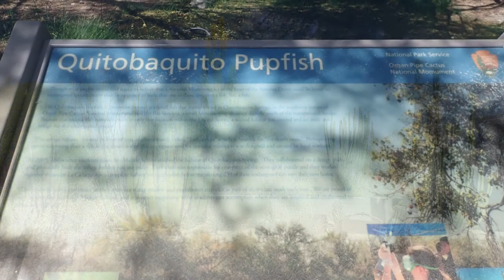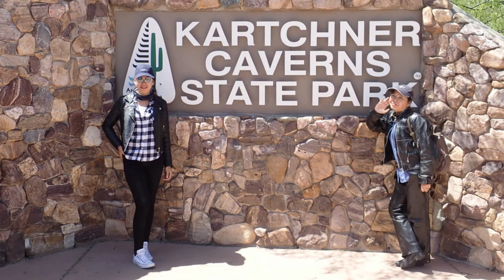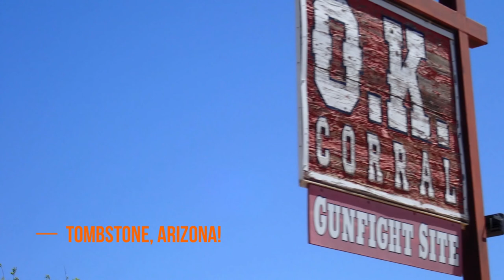ARIZONA BIKE WEEK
A four-day motorcycle trip to Arizona Bike Week in Scottsdale, Arizona. Stops included Organ Pipe Cactus National Monument, Kartchner Caverns State Park, and Tombstone, Arizona - the home of the "Shootout at the O.K. Corral".
Arizona Bike Week was hosted at WestWorld of Scottsdale with ZZ Top as the headliner concert on Saturday night! I have some great shots of ZZ Top and the opening band - Christopher Shayne.

Filmmaker: David Partridge (Maverick)

Scottsdale, Arizona